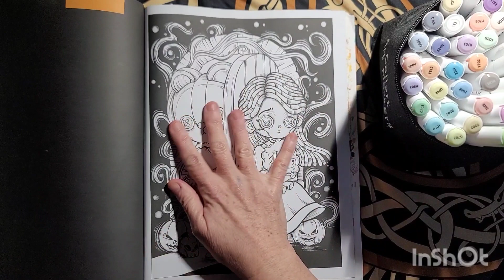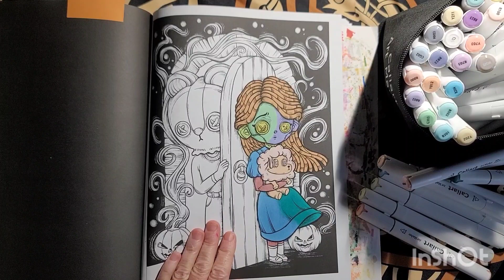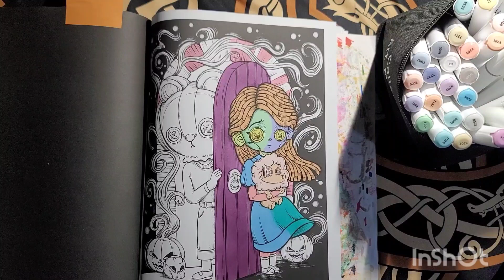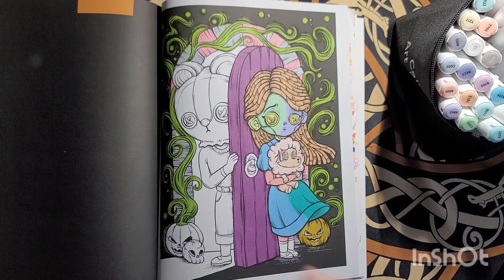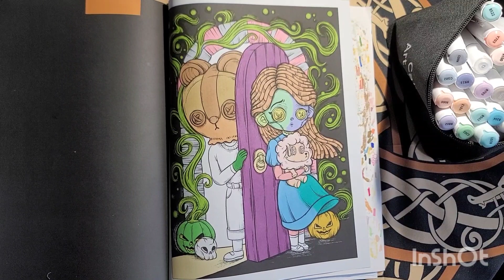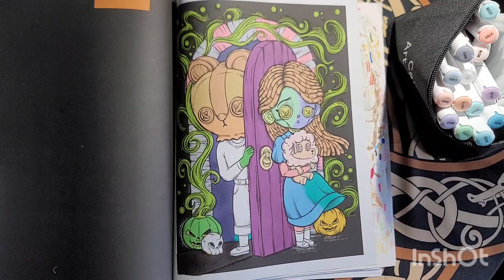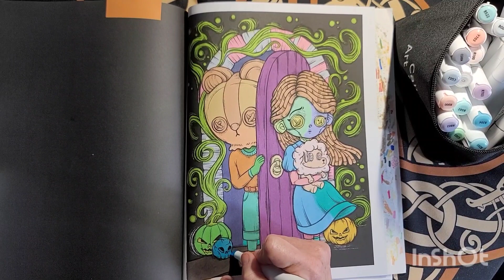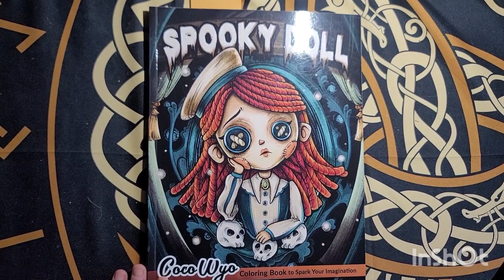Coloring Chat In Spooky Doll Coco Wyo Book